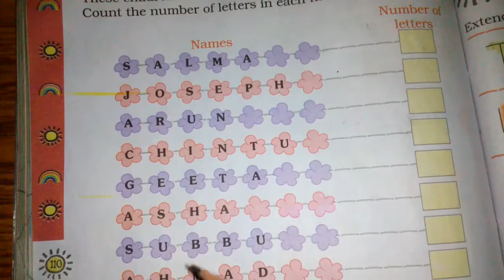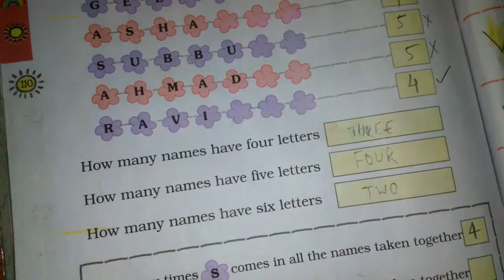Chapter 9 Data Handling | Grade 1 Mathematics | NCERT | CBSE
How to manipulate data - Exercise for kids?